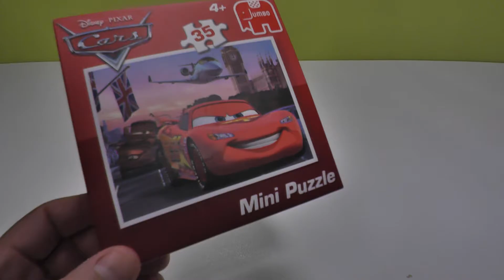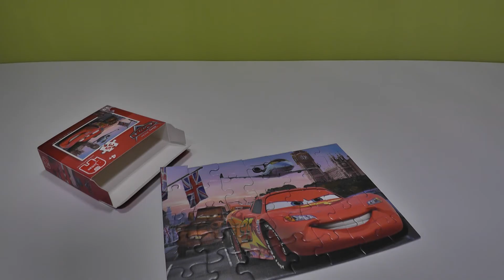Disney Pixar Cars Mini Puzzle 35 pcs unboxing and playing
Here's a new child-friendly and relaxing video snack for toddlers, infants and little children. We're (f)unpacking and unboxing a new surprise, wrapped in colorful paper. What will it be? Is it a toy, or candy? Maybe a wooden train, or clay? Maybe little puppets or a farmhouse? Is it from Playmobil or Lego? Let's find out and let the fun(packing) begin!